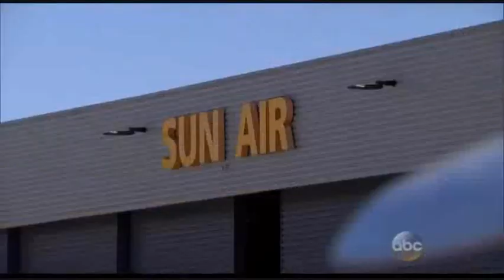Lauren Bushnell: The Sky's The Limit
Episode 3

Lauren Bushnell on The Bachelor Season 20 Ben Higgens Bachelorette Paradise Group 1 on 1 Date Rose Winner Runner Up Spoilers Kiss Fantasy Suite